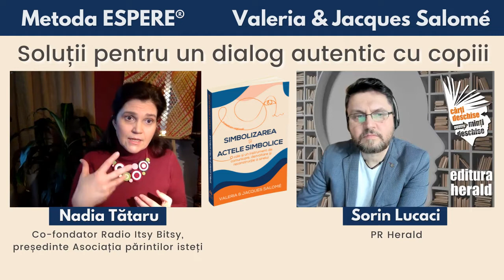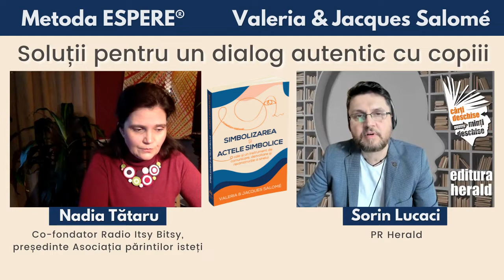Soluții pentru un dialog autentic cu copiii - Nadia Tătaru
Metoda ESPERE® este o pedagogie a comunicării creată de către psihosociologul Jacques Salomé care oferă instrumente simple, concrete și pline de compasiune pentru a pune bazele unei comunicări profunde în relații, mai ales în cazul relațiilor dintre părinți și copii.

00:00 Sorin Lucaci - prezentare carte, temă și invitat
1:49  Simbolizarea – instrument de comunicare și dezvoltare relațională
2:48  Cum ne folosim de simboluri pentru a exprima o nevoie
3:50  Să practicăm vizualizarea pentru a clarifica o situație
5:23  Cum înțelegem nevoile copilului cu ajutorul actelor simbolice
6:26  Să avem grijă noi ca părinți de starea noastră de echilibru
9:40 Cum îi vorbim copilului despre război și refugiați
10:59 Cum hrănim relația cu copilul cu speranță și încredere
12:39 Actul simbolic, valorile și puterea exemplului personal

Simbolizarea, ca element mediator în comunicarea cu copilul poate  favoriza învățarea şi gestionarea situațiilor confuze. Cu ajutorul actelor simbolice putem oferi copiilor un spațiu în care ei să poată înfrunta misterele şi incoerențele vieții cu energie si creativitate.

Am discutat mai multe despre procesul de simbolizare în lucrul cu copiii, de la Nadia Tataru (Co-fondator Radio Itsy Bitsy, președinte Asociatia Parintilor Isteti). Am aflat câteva soluții pentru a-i crește și educa sănătos, folosind o modalitate de comunicare care ne va ajuta să îi susținem emoțional, să îi încurajăm să se exprime, să pună întrebări despre viață, să comunice cu noi autentic, pornind de la propriile nevoi.

📖 „Simbolizarea și actele simbolice - O cale și un instrument de comunicare, dezvoltare și reconstrucție a sinelui", Valeria & Jacques Salomé